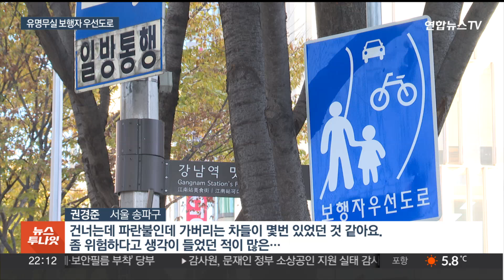보행자 우선도로?…현장에선 여전히 차량 난립 / 연합뉴스TV (YonhapnewsTV)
보행자 우선도로?…현장에선 여전히 차량 난립

[앵커]

보행자 우선도로는 차도와 보도를 분리하기가 어려울 때 보행자가 차량보다 우선 통행할 수 있도록 한 곳입니다.

그런데 여전히 차량들이 난립해 불편을 겪는 시민들이 많은데요.

문승욱 기자가 현장을 다녀왔습니다.

[기자]

차량이 줄지어 도로로 들어옵니다.

보행자를 추월하기도 하고, 경적을 울리기도 합니다.

[현장음] "(경적 울리는 소리)"

일부 구간에는 공사 차량이 들어와 도로가 더 좁아졌습니다.

이곳은 '보행자 우선도로'입니다.

보행자는 이렇게 도로 한 가운데서 걸어도 되는데요.

이곳에서 차량은 보행자를 방해해선 안 됩니다.

하지만 보행자도, 운전자도 이곳이 보행자 우선도로인지 잘 모르는 경우가 대부분입니다.

[오토바이 운전자] "그건 잘 모르겠는데 (보행자 우선도로인 건 모르셨어요?) 네"

[최윤지 / 서울 중구] "보행자 우선도로라는 말을 잘 못들어봐서. 여기가 너무 공사도 많이 하고 차가 많이 다녀서…"

보행자가 우선인 걸 알지만 차를 피해 도로 양끝으로 걸을 수밖에 없습니다.

[전찬미 / 경기도 시흥시] "차가 뒤에서 오면 솔직히 피해주는데 그 거리가 좁으면 좀 위험하다고 생각이 들어요. 제가 양쪽 사이드로 걸어야 안전하다고 느껴져서…"

보행자 우선도로에서 위협적으로 경적을 울리거나 제한 속도를 초과해 보행자를 추월할 땐 범칙금 4만원이 부과됩니다.

보행자가 우선인 횡단보도에서도 우회전 일시 정지 의무를 지키지 않는 차량이 적지 않았습니다.

[권경준 / 서울 송파구] "건너는데 파란불인데 가버리는 차들이 몇 번 있었던 것 같아요. 좀 위험하다고 생각 들었던 적이 많은…"

지난 5년간 보행자 사고는 약 20만 2천 건. 이 가운데 사망자는 5천800여 명에 달합니다.

여전히 보행자가 눈치를 보며 길을 비켜주는 상황. '보행자 우선도로'라는 말이 무색합니다.